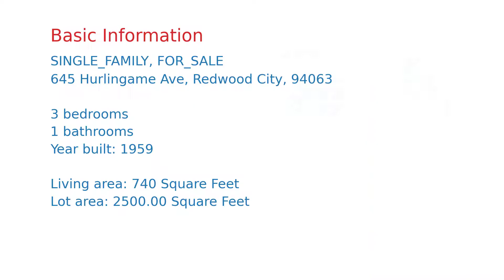$828,888 Redwood City home for sale on 2020-12-03 (645 Hurlingame Ave, CA, 94063)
This is an amazing opportunity for any first-time home buyer or investor to own a cute 3-bedroom, 1 bath home on a 2,500 sq.ft. lot. A wrought iron gate welcomes you at the front of the property and ensures your privacy. This bright and airy home has been recently painted, with oak laminate floors, white baseboards, and double paned windows throughout the entire home. Enter the backyard off a redwood landing to a separate finished studio that would make an excellent office or home gym. County records show this home as having 3-bedrooms 1 bath; however, the home currently has 2 bedrooms and 3 bathrooms. The 1 car garage has been converted to a finished living area with wood laminate floors, full bathroom and kitchenette, permit status unknown. The excellent location puts downtown Redwood City close at hand as well as proximity to Highway 101, Woodside Road, Stanford University, Facebook, Google, and Amazon.